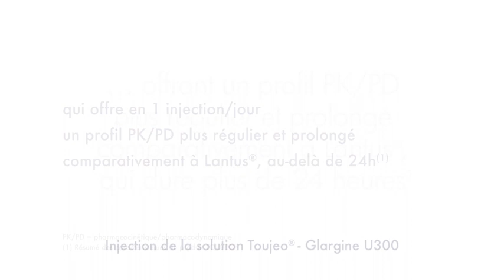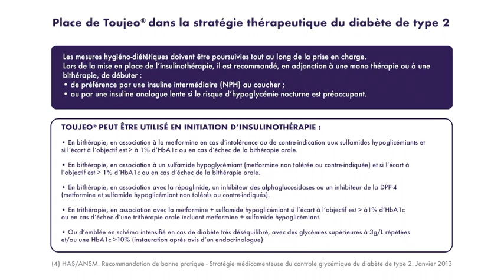VIRGINIE BODIN COMÉDIENNE VOIX OFF - SANOFI TOUJÉO - ETVOIXLA.COM